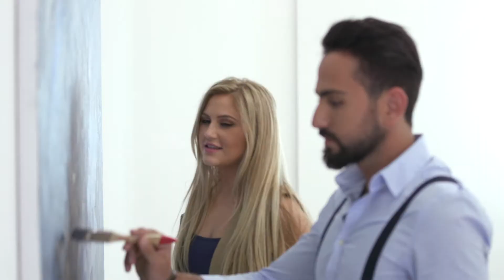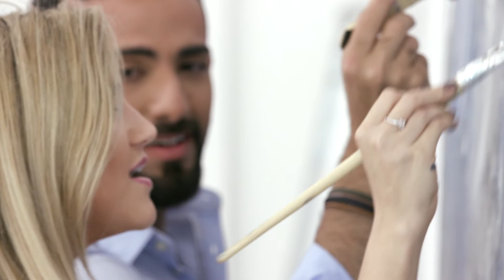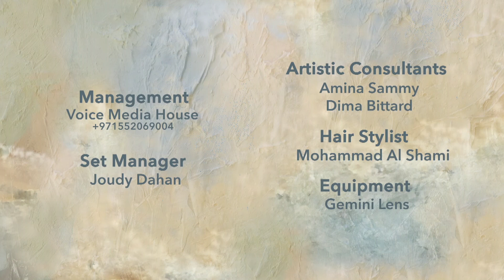Love yourself | Dod Al Nisyan (Fusion Cover) - OKTAV - OKTAV